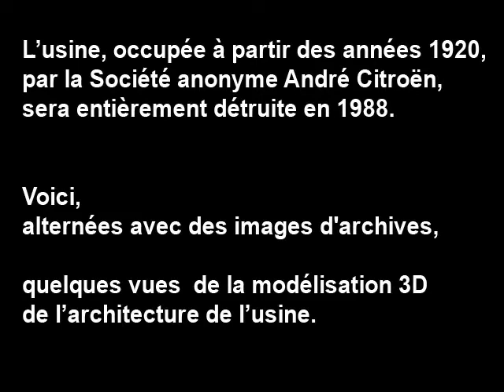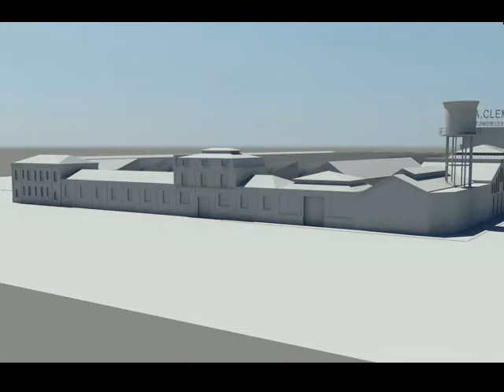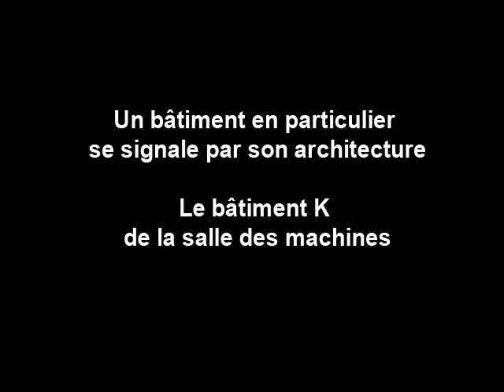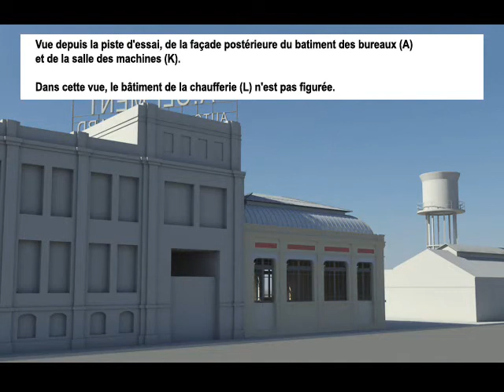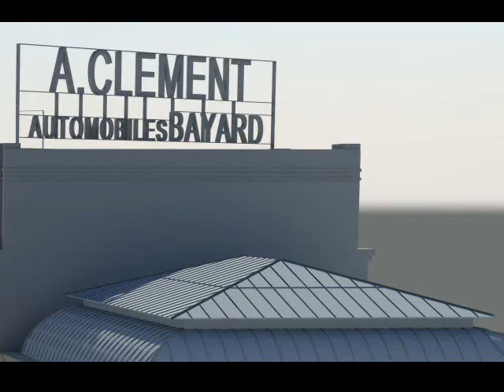Clip Video Clement Bayard